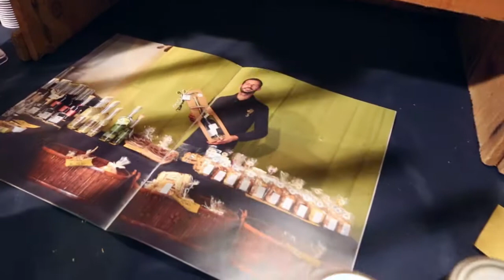CASCINA LA NOCE - Candelo in Fiore 2014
- Lo scopo del nostro lavoro è la ricerca, la realizzazine e la scelta di prodotti destinati a migliorare la qualità della vita.

Nel nostro laboratorio trasformiamo i frutti che coltiviamo in prodotti artigianali sposando tradizione e modernità. In cascina troverete distilati, biscotti, torte, confetture, cioccolatini, infusi, tisane, e mille altre golosità.

Potrete gustare i nostri prodotti facendo pranzo o merenda nell'ampio salone o all'esterno nelle piazzole attrezzate immersi nella natura della valle Oropa.